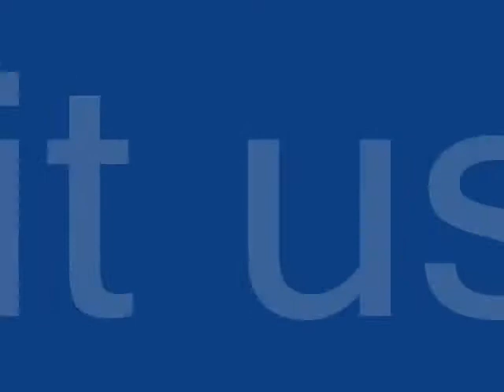engraving a rose on wood with R1250-12